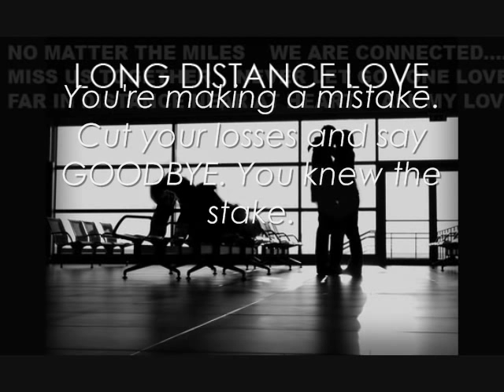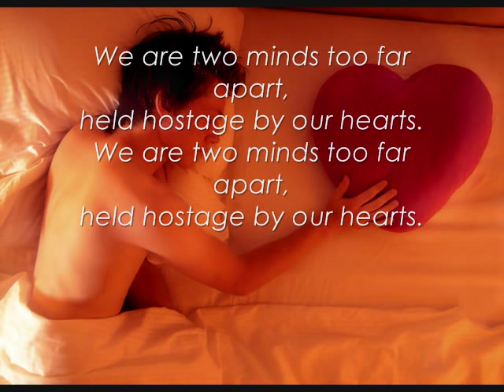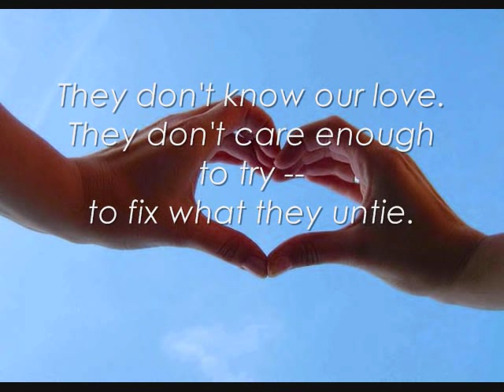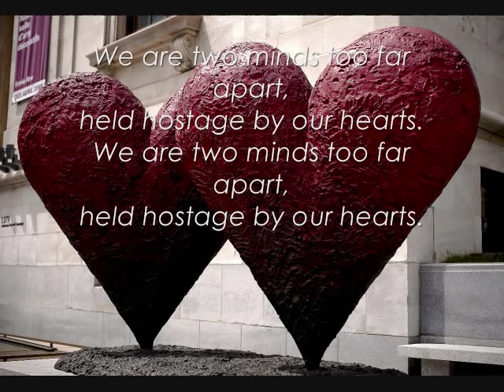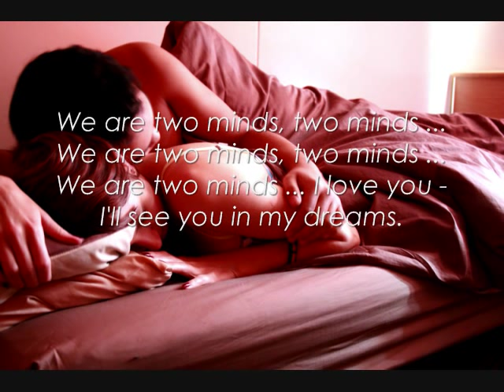Dangerous Muse - Apart Music Video w/ Lyrics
One of my favorite groups is Dangerous Muse. This is a song that I think a lot of people can relate to. I feel long distance relationships can sometimes work, but only if two people really care enough for one another to try and make it work. Enjoy.